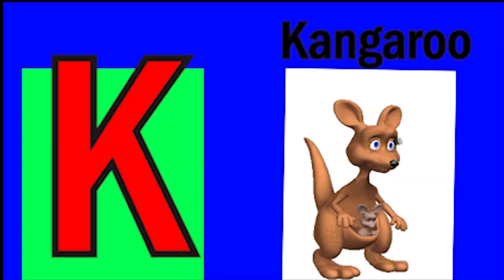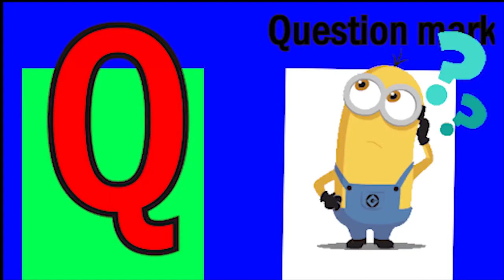ABCD Phonics song abcd Two words Nursery rhymes A to Z alphabet phonics sound Chichoo tv